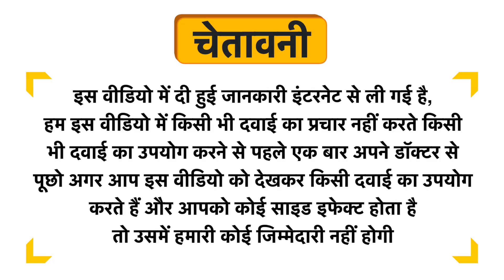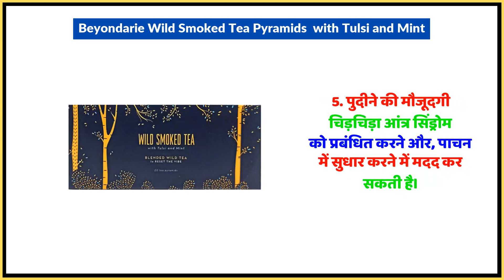Beyondarie Wild Smoked Tea Pyramids with Tulsi and Mint Uses in Hindi | Side Effects | Dose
Beyondarie Wild Smoked Tea Pyramids  with Tulsi and Mint Uses in Hindi | Benefits | Side Effects | Dose